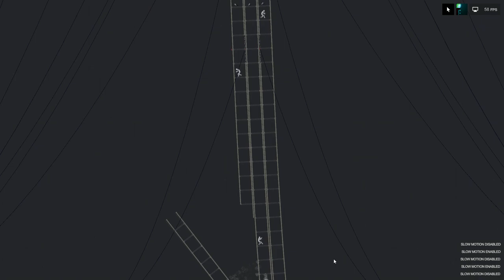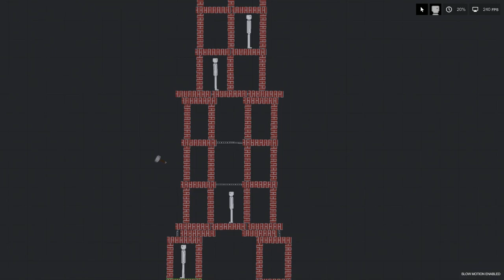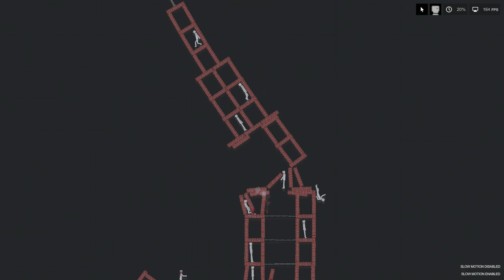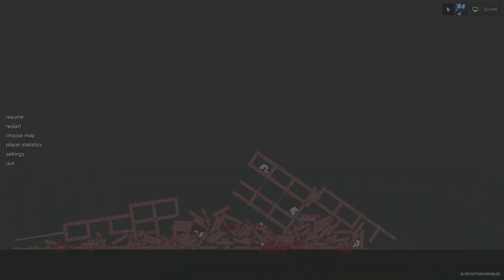Thor Throwing His Hammer at The Buildings in People Playground